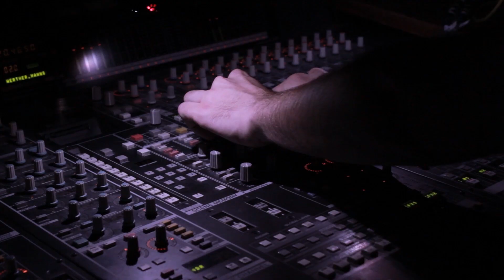Werther! - Philipp Hochmair - Regie: Nicolas Stemann - Trailer